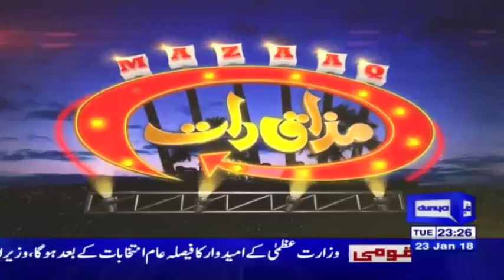Zartaj Gul & Haseeb Khan - Mazaaq Raat 23 January 2018 | مذاق رات | Dunya News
/subscription_center?add_user=dunyanews1